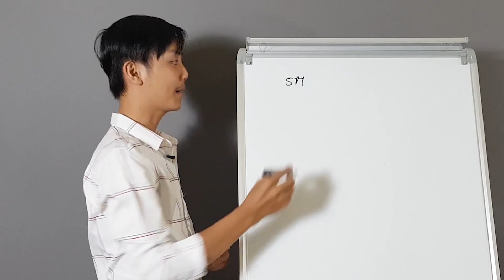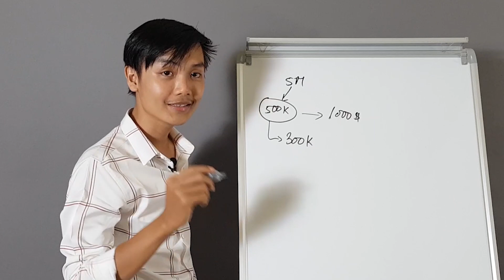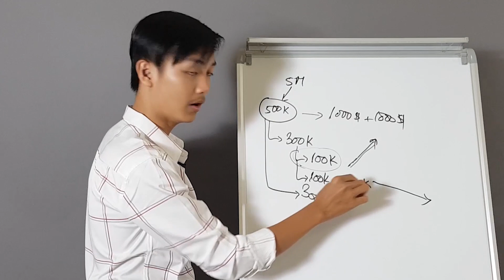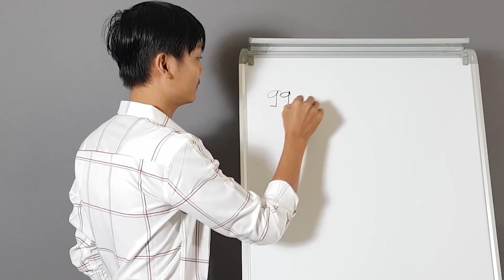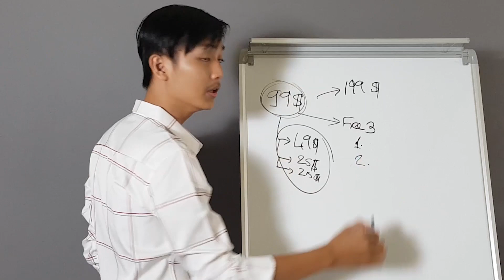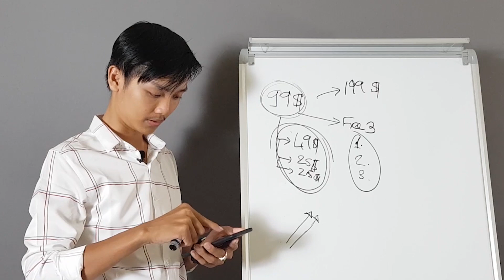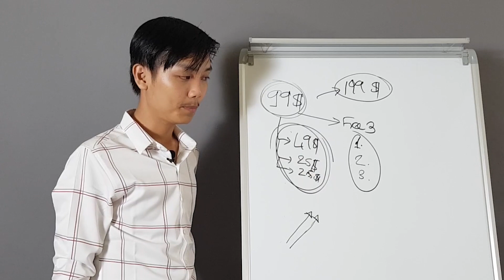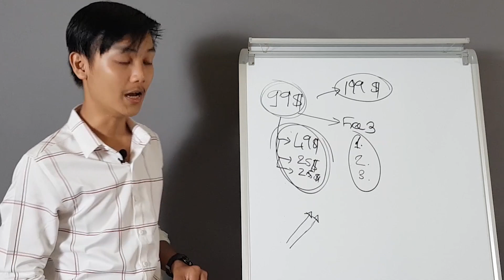បច្ចេកទេសក្នុងការ ប៊ូសផេក ប៊ូតផេក Boost Page Promote Page ផ្សាយលើផេក ហ្វេសបុក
គ្រឹះនៃការលក់លើហ្វេសបុកគឺយល់ពី System របស់វា

ខាងក្រោមនេះគ្រាន់តែជាគ្រឹះបន្ទាប់បន្សំក្នុងមេរៀនប៉ុណ្ណោះ
-កំណត់កម្រិតជីវភាព
-រើសប្រភេទ Account ដែលមានតម្លៃថោកដើម្បីផ្សាយ
-ឆែកមើលមនុស្សជាន់គ្នា និងវិធីសាស្ត្រជៀសវាង
-Estimate Reach 1$ ជាង៣០០០នាក់
-ប្រភពចំណូល
-កម្រិតចំណេះដឹង
-Relationship

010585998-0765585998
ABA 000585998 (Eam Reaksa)